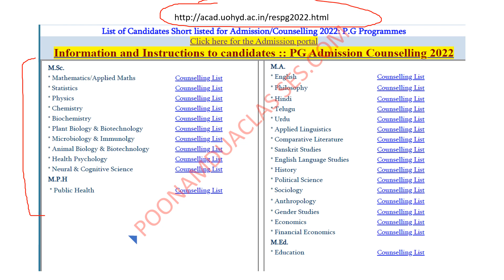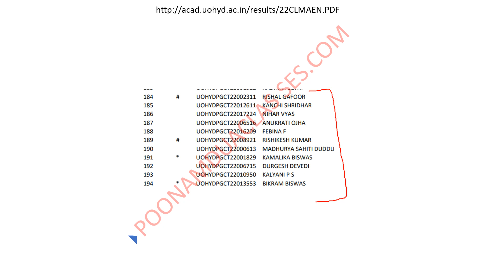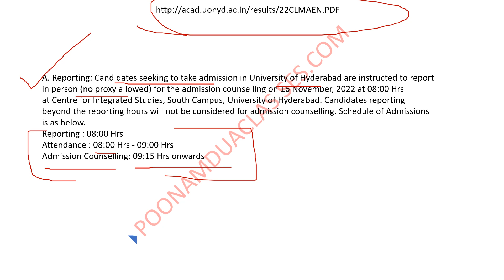Hyderabad cuet 2022 Cut off released direct link admission counselling procedure Document's needed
Hyderabad cuet 2022 Cut off is released direct link admission procedure
Link to cut off